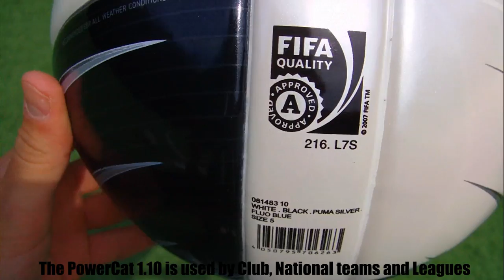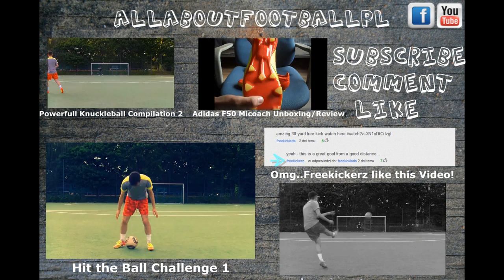Unboxing/Review Puma Powercat 1.10 Official Matchball | AllAboutFootballPL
Hey Guys today we present you the Puma Powercat 1.10 Matchball.

-AllAboutFootballPL